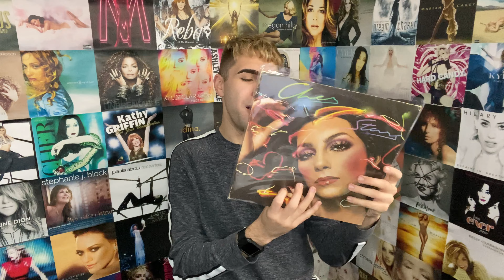Cher - Stars / Album (REACTION)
Today, you can call me Mr. Soul because we are listening to Cher's 12th studio album Stars. As I am already a big fan of this album this video is more of a review than a reaction. However, I am more than happy to give this album (which just celebrated it's 46th anniversary) some long needed over-due recognition! What do you think of Stars? Be sure to let me know.

Special thanks to @Nurick25 on Instagram for the wonderful thumbnail!

Check out the first video I did about the Stars album detailing the song "Just This One Time":

Stars - Tracklist:
1. Love Enough
2. Bell Bottom Blues
3. These Days
4. Mr. Soul
5. Just This One Time
6. Geronimo's Cadillac
7. The Bigger They Come, The Harder They Fall
8. Love Hurts
9. Rock & Roll Doctor
10. Stars
*Please note that the bonus tracks I covered in this video have never been released with any official version of the album. The three songs were recorded around the same time and are often bundled together when talking about the album*
11. Baby, I Love You
12. A Woman's Stpry
13. A Love Like Yours (Don't Come Knocking Everyday) with Nilsson

Stars is the 12th studio album by American singer-actress Cher, released on April 19, 1975 by Warner Bros. Records. The album was one in a string of commercial flops for Cher in the 1970s and failed to chart within the top 100. The album is by-and-large a covers album.

Although it didn’t chart well, Stars has been critically acclaimed as the best album musically that Cher ever made.

Stars was released April 19, 1975. It was the first record for Warner Bros. Records and was produced by Jimmy Webb. The album was also her very first without Sonny's influence as it followed Cher's divorce with Sonny and the dissolution of her relationship with David Geffen. Another novelty was the lack of the acute accent ( ´ ) on the e in Cher's name, which was always present on past albums. Despite good reviews and some promotional efforts, sales were below expectations.

Only one (non-charting) single was released from the album, "Geronimo's Cadillac" (with the song "These Days" on the B-side). In an attempt to boost sales, Cher appeared on The Carol Burnett Show and The Flip Wilson Show, performing "Love Hurts", "Just This One Time" and "Geronimo's Cadillac".

In early 1975, Cher began recording with Phil Spector. These sessions begot the songs "A Woman's Story", and a cover of The Ronettes' "Baby, I Love You". However, due to Spector's expensive use of studio time, the album was eventually shelved. These songs were released as singles but were unsuccessful, and are now considered rarities. Cher then turned to Webb to record this album.

The album has never been released on CD or iTunes. According to Billboard, Cher owned this album's master rights and Warner had no right to reissue.